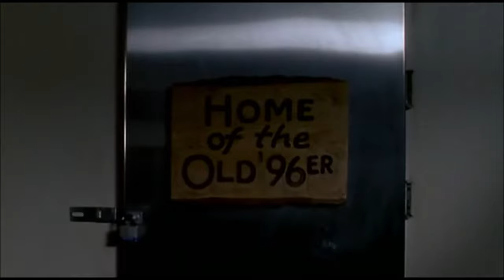The Great Outdoors - The Old 96er (Steak Scene)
Vernon Kennedy